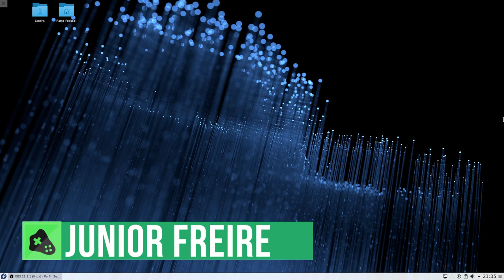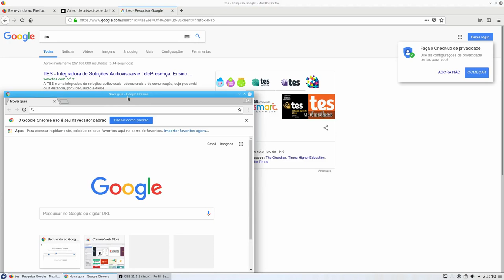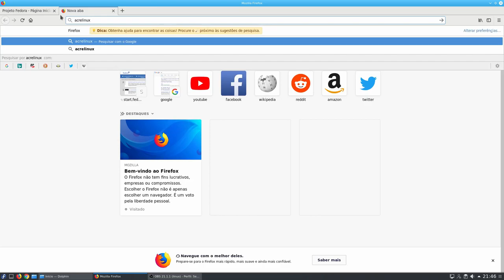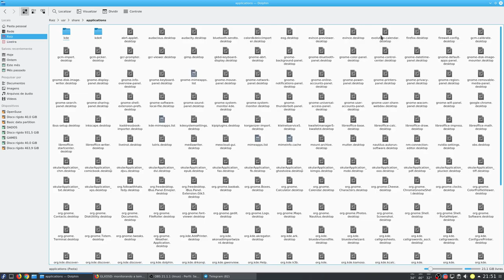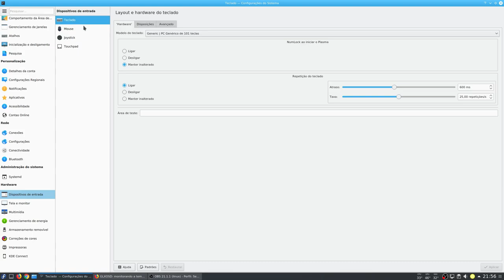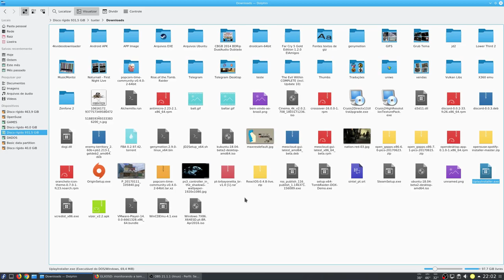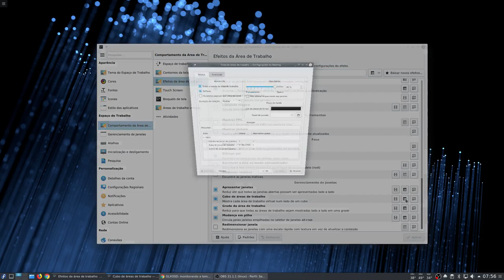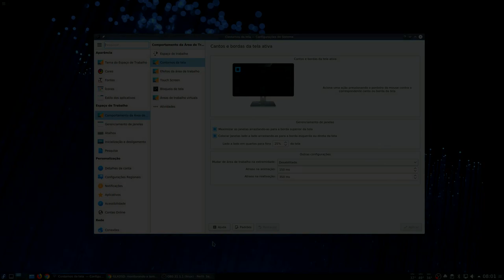Configurando o KDE Plasma 5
Neste vídeo eu mostro como deixo as coisas por aqui, como muitos sabem eu uso o KDE a muito tempo e gostaria de compartilhar com vocês deixando dicas de como eu uso aqui nas minhas maquinas, espero que seja de boa ajuda pra muitos.
No vídeo estou usando o Fedora 28 com a versão 5.12.5 do KDE.
Caso a galera aprove estarei fazendo alguns videos pequenos com algumas dicas que acabei não incluindo nesse vídeo.

referencias:
instalando drivers nvidia:

caso o icone de login não funciona e so rodar o comando abaixo:
sudo cp /var/lib/AccountsService/icons/seu_usuario /usr/share/sddm/faces/seu_usuario.face.icon

para visualizar as miniaturas dos videos certifiquem de ter instalado os pacotes ffmpegthumbs e ffmpegthumbnailer

Captura de Vídeo: Open Broadcaster - SSR
Captura de Áudio: Audacity - Open Broadcaster
Interface de audio: Behringer UMC Uphoria 22
Microfone:  BM700
Fone: Superlux HD 681
Editor de Videos: Kdenlive

parcerias.